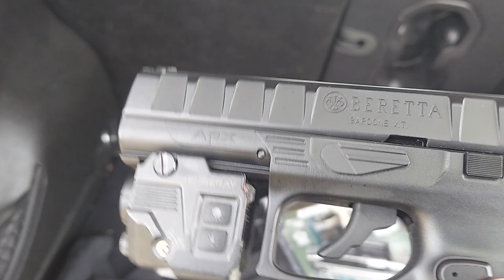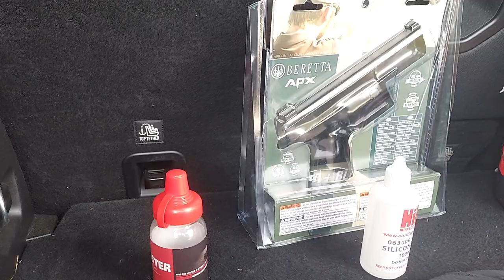Co2 gun review:Baretta APX out performs the Umarex Steel Force just a notch